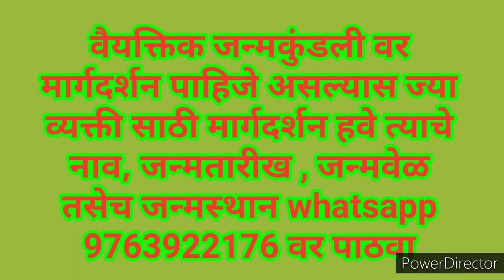On line पैसे मिळण्याचे योग जन्मकुंडली मधे आहेत का ? I Online Earning opportunity I Online Earning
On line पैसे मिळण्याचे योग जन्मकुंडली मधे आहेत का ?

Query Solved

1. Online Earning opportunity
2.Online Earning opportunity as per horoscope.
3. Who can earn online